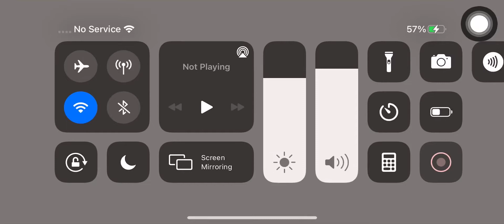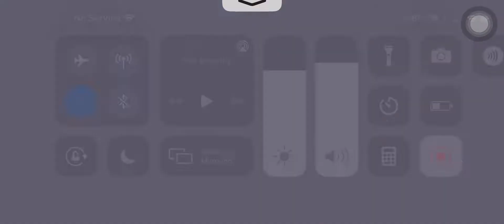The Zombie Apocalypse...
It Went Wrong He Died ☠️